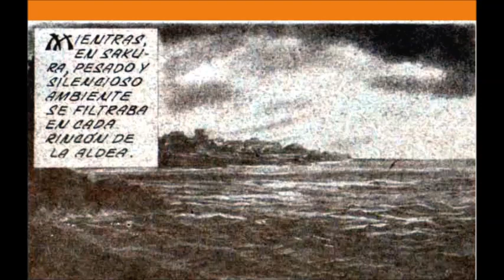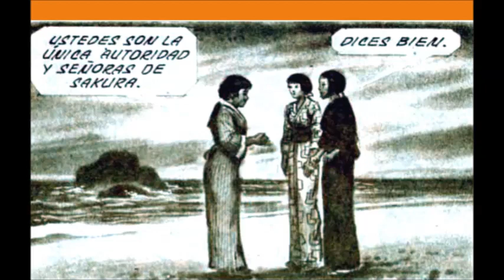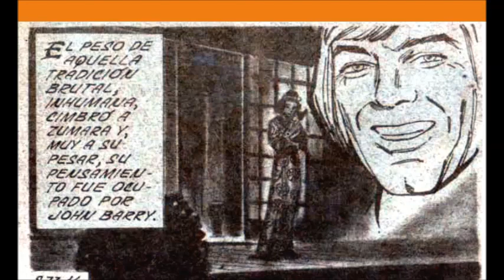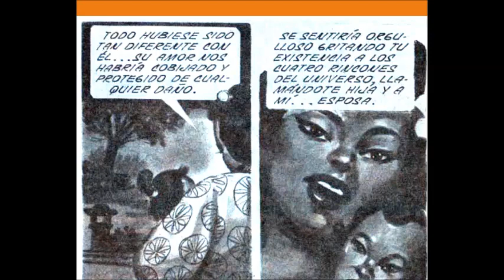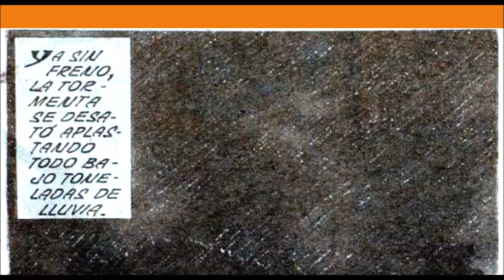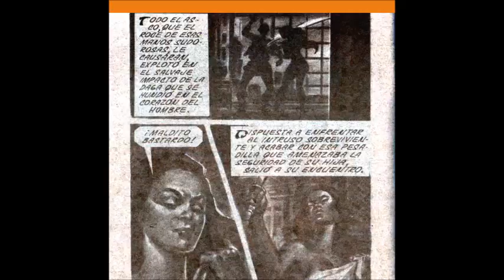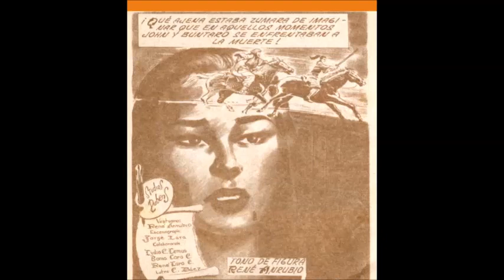Samurái John Barry CAPITULO 73 COMPLETO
Samurái John Barry es una historieta en sepia de aventuras e histórica creada por Juan H. Arcos en el año de 1983. Narra las aventuras de un joven Inglés, quien llegó al Japón en un barco pirata aproximadamente a mediados del siglo XVI, quien posteriormente se convirtió en samurái. También pondremos Rubi, Yesenia, Hermelinda, etc